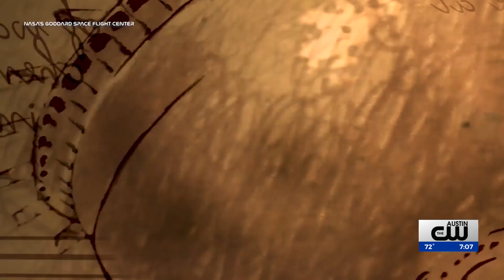Venus shines bright in the sky as NASA prepares trip to the ‘evil’ planet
Venus, the second planet from the sun, is taking center stage this morning. Named for the goddess of love, Venus is making itself easily seen in the night sky. It can be spotted by looking to the west between sunset and 11 p.m.